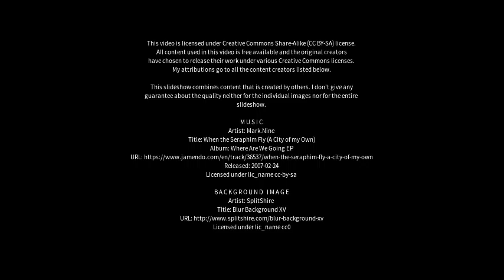Best places to visit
Best places to visit - Paty do Alferes (Brazil) Best places to visit - Slideshows from all over the world - City trips, nature pictures, etc.